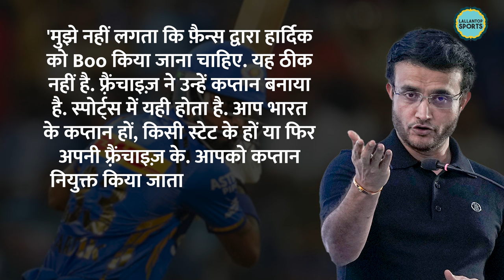Hardik Pandya Boo पर फॉर्मर BCCI President की बात सुनी? Rohit Sharma| Mumbai Indians| IPL2024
Hardik Pandya, the new Mumbai Indians captain is being booed in every stadium he plays in. Cricket fans does not like the fact that he replace 5 time IPL winning captain Rohit Sharma. In between all this, some of the former cricketers are coming in support of Hardik. After Steve Smith, former Indian cricketer Sourav Ganguly said, Hardik Pandya should not be booed. It is Mumbai Indians management decision to appoint him as captain.